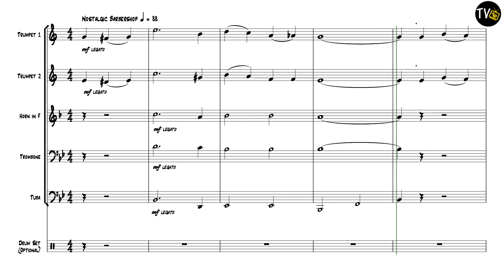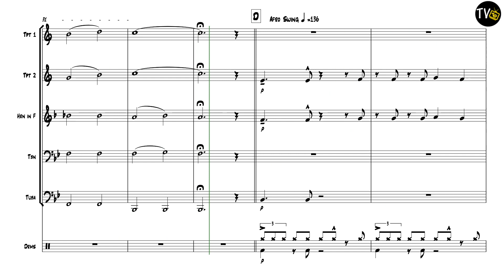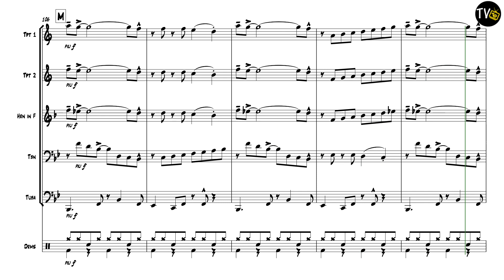Town & Country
Composed by Jock McKenzie
Music for Brass Quintet
Includes all alternative transposed parts